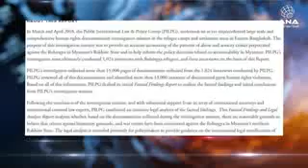Rohingya daily news ANA 4 Dec 2018